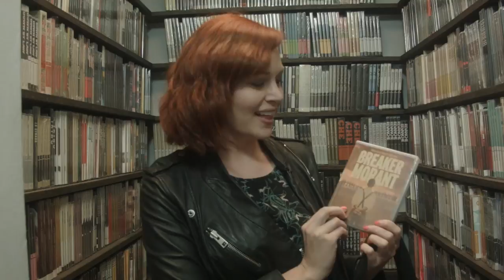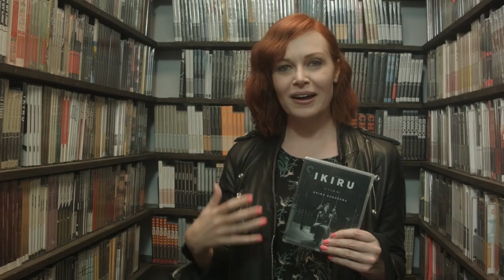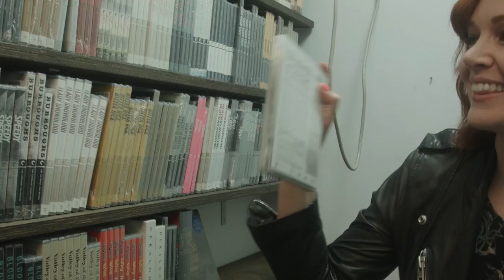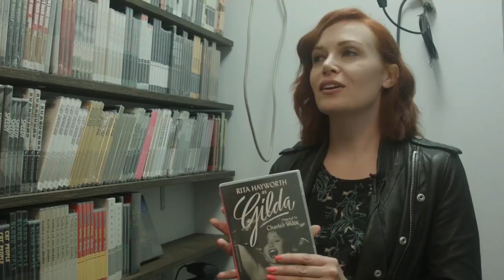Alicia Malone’s Closet Picks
FilmStruck host Alicia Malone stopped by our closet earlier this summer to stock up on a few of her favorite films.